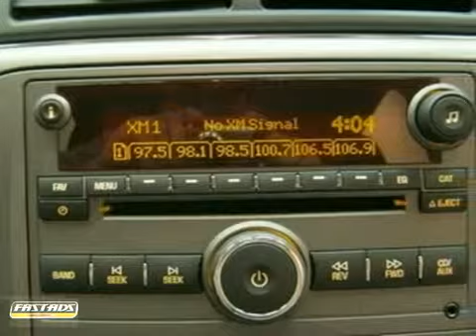2008 Saturn Aura SB8066 in Akron Cleveland, OH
If you are looking for real value on a great used car, VanDevere Chevrolet invites you to come in and test drive this 2008 Saturn Aura, stock# SB8066. We are conveniently located near Akron Cleveland, OH and known for our great selection, reliability and quality. Come take a look at this 2008 Saturn Aura today.

VanDevere Chevrolet
1490 Vernon Odom Blvd
Akron Cleveland OH, 44320

We have been serving families in Northeast Ohio since 1946.

Our service hours are:

7:30 am - 6:00 pm Monday, Tuesday, Wednesday and Friday

7:30 am - 8:00 pm on Thursday

8:00 am - 12:00 pm on Saturday